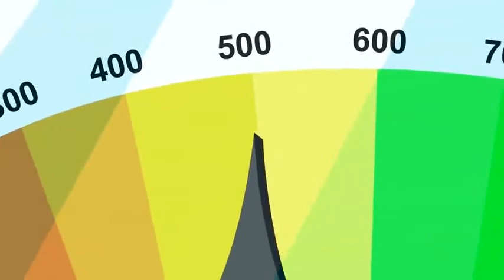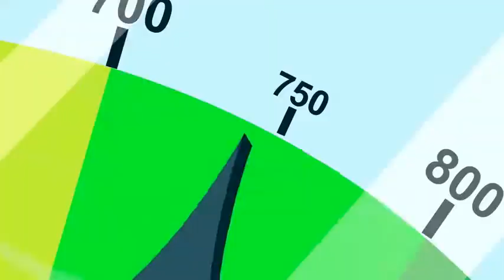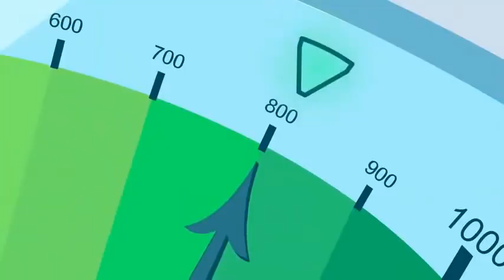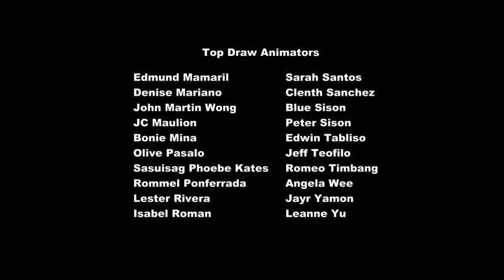Friendship is Magic Capitulo 48 Hurricane Fluttershy [Sub-Español]